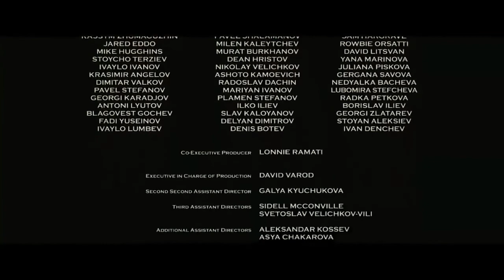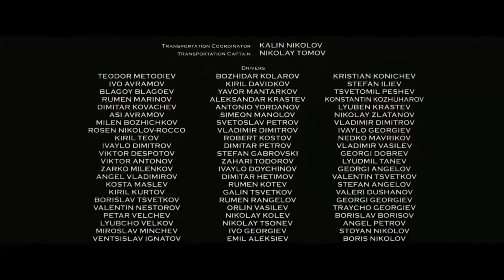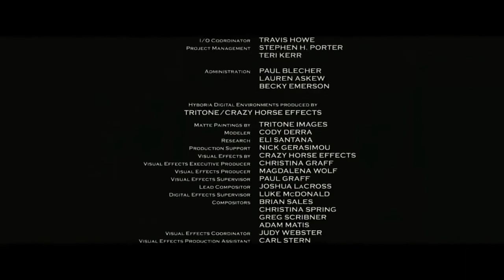The Destroyer/ 202k Action movie/ Full Movie English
IMPORTANT
-- These the Song/Movie/Video are does not belong to me.